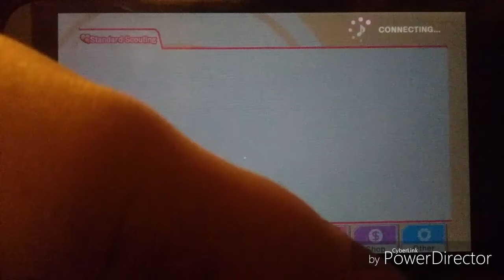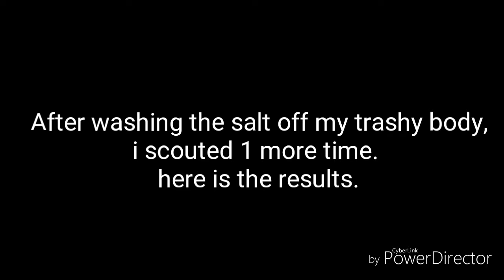[LLSIF] 11 10+1 for Cyber Nico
This game sometimes reminds me that the simple things in life ARE ALWAYS SO HARD TO GET.